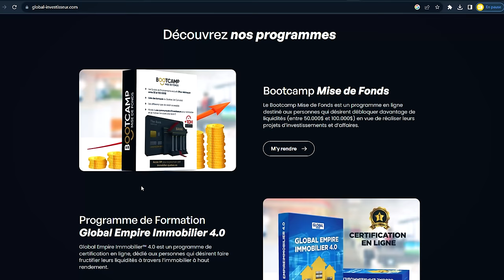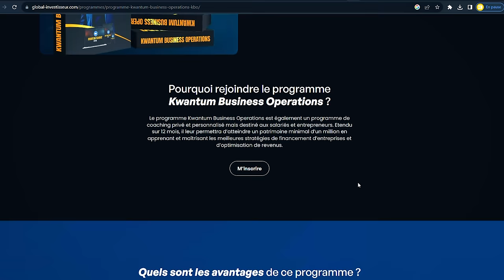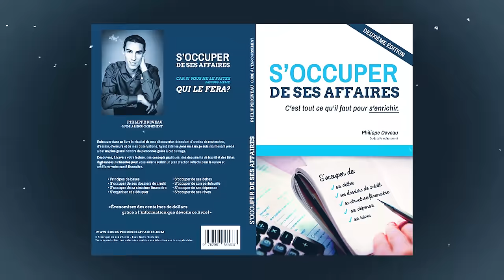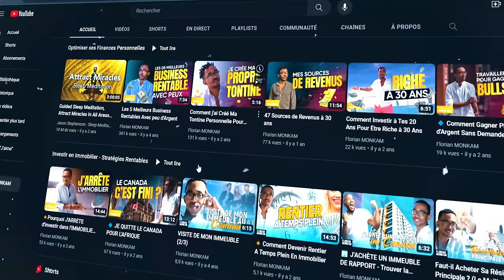7 Erreurs Que Font TOUS les IMMIGRANTS Au CANADA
Dans cette nouvelle vidéo, je vais partager avec toi mon retour d'expérience de mon arrivée et ma vie au Canada. L’objectif de cette vidéo est de partager avec vous 7 erreurs que de nombreux immigrants font lorsqu’ils arrivent au Canada pour travailler, entreprendre ou encore investir.

Avertissement